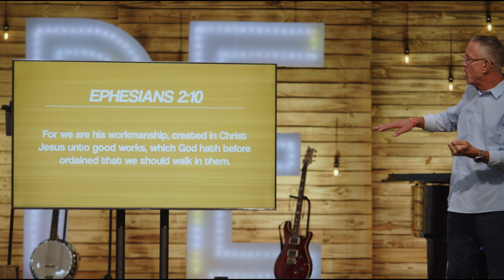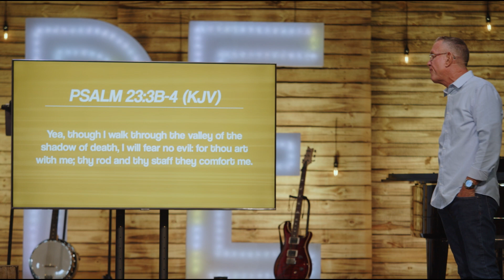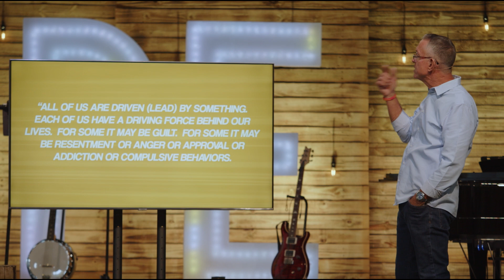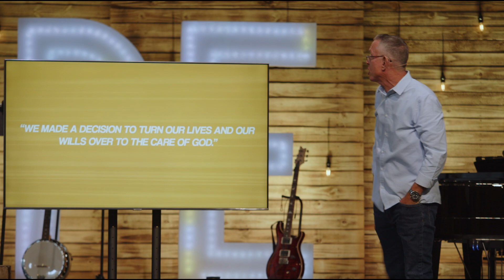Surrender | Res(e)t | Community of Hope Church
Watch Pastor Dale this week as we continue our sermon series, Res(e)t.  In this week's message, Dale talks about how we are unable to lead until we follow, and we are unable to follow until we surrender our lives to God.

Join us for online church services every Sunday - 9am, 10:30am, 12pm and 5pm
Did you feel called by the message you heard today?

Community of Hope is part of the United Methodist Church serving Palm Beach County, FL with campuses in Loxahatchee, West Palm Beach and Lake Worth.
We’re all about Jesus, and because of His love, we’re all about people. Whether you’re looking for a place to call home, get connected, or just need a place to belong, we are here for you.